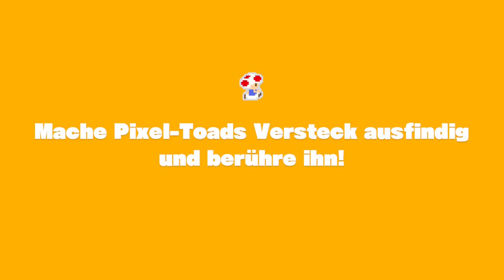Captain Toad Treasure Tracker Part: 8 Mit dem Zug direckt zu Toadette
Wir schaffen es zu Toadette zu gelangen aber werden wir es auch schaffen sie zu befreien???